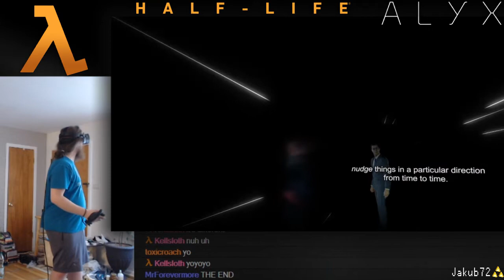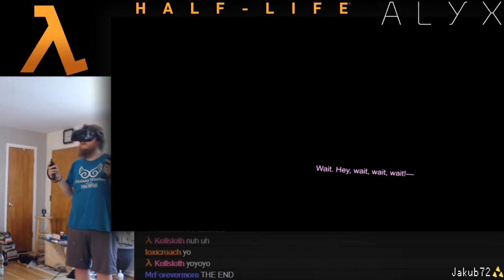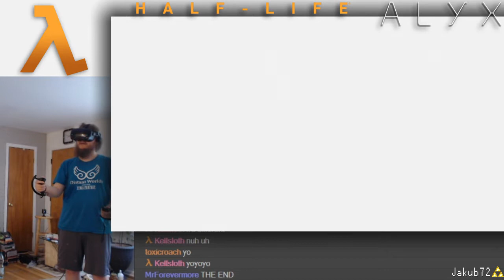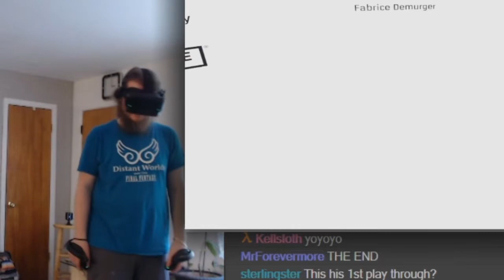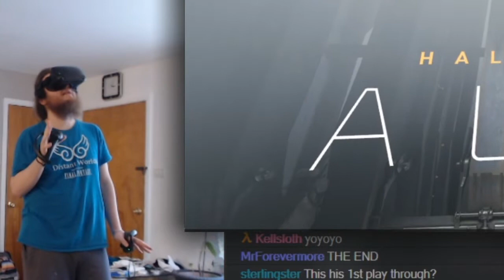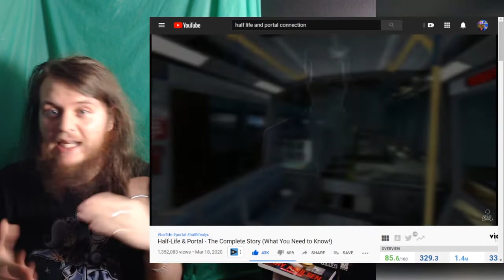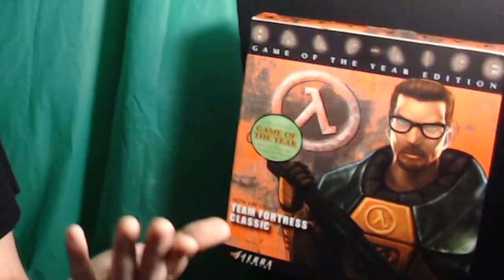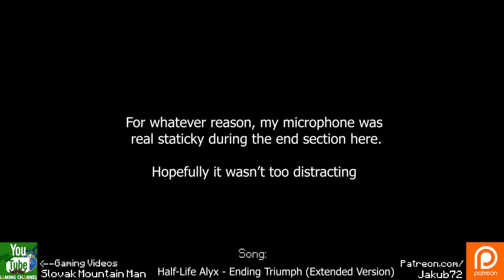Ending Credits & Discussion | Half Life: Alyx (VR)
Fans have waited 13 years for a "New Half Life" game or some kind of continuation to Gordan's Story. Taking place right before the second game, we finally got one but in VR staring Alyx Vance. And from April 22 to the 26th in under 30 hours, Half Life: Alyx easily became my favorite game ever made. So here is the Ending as well as my thoughts one week after finishing this masterpiece.